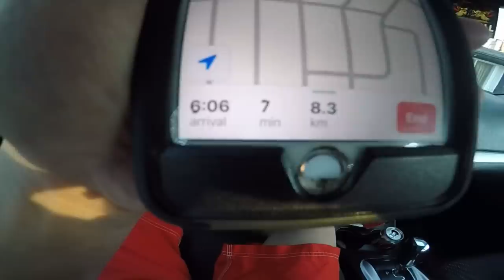Nintendo Wii The BEATLES ROCK BAND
The Beatles Rock Band - Limited Edition Premium Bundle for Nintendo Wii
The Beatles: Rock Band software Hofner Bass controller: Large scale replica of the Bass famously used by Sir Paul McCartney Beatles-inspired